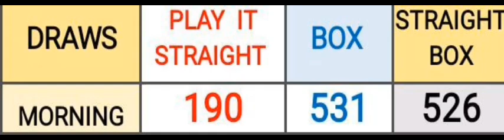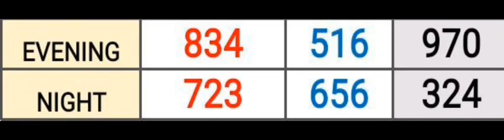PICK 3 ALL STATES SPECIAL PREDICTION for 10 Jan. 2023 | AMV 555